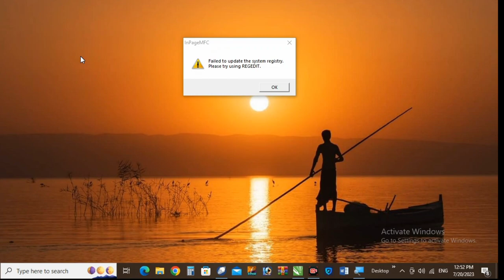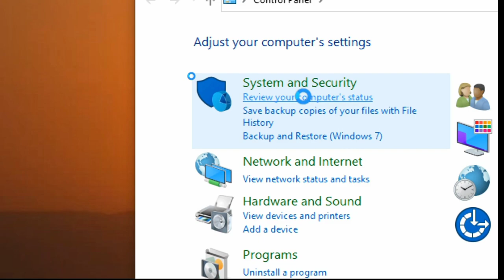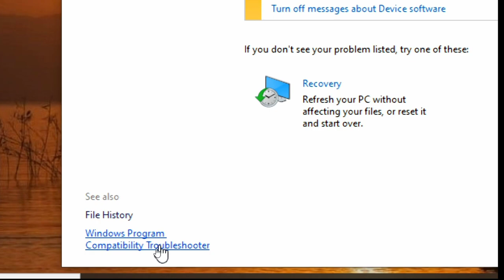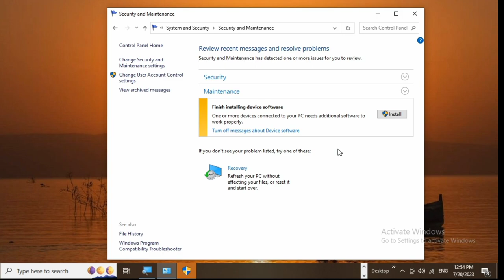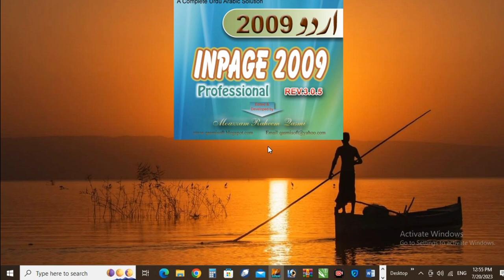Failed to update the system registry | inpage error | ان پیج کا ایرر کیسے ختم کریں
ان پیج کا ایرر کیسے ختم کریں